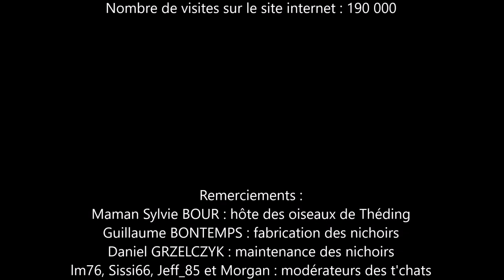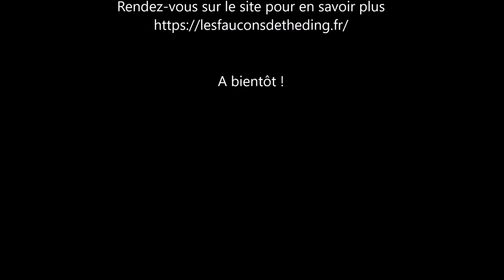Résumé de l'année 2022 - Les Oiseaux de Théding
Voici un résumé en vidéo de l'année 2022 !
Faucon crécerelle, mésange bleue, mésange charbonnière (2 nichoirs), rouge-queue, pigeon biset et chouette effraie ont fait le spectacle devant nos caméras durant le printemps.

Titres des musiques :

- Chiapas Marimba Jimena Contreras
- Classic Mariachi Jimena Contreras
- When You'r Not looking Nathan More